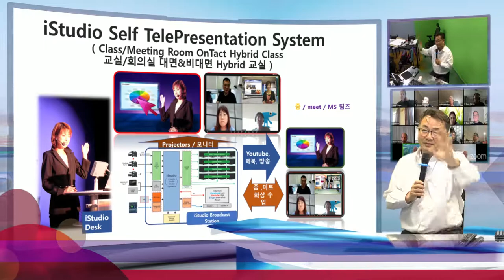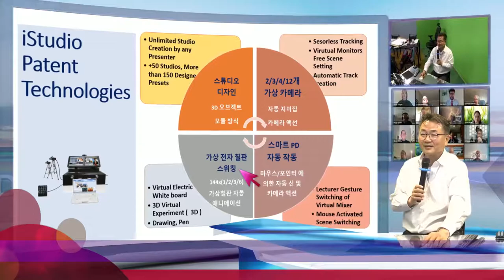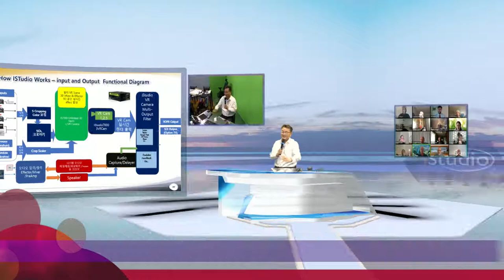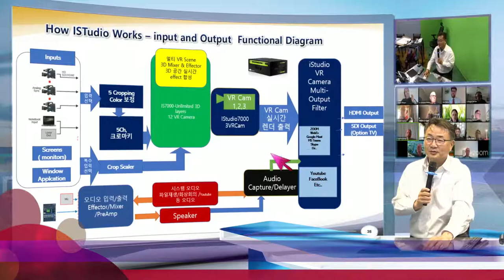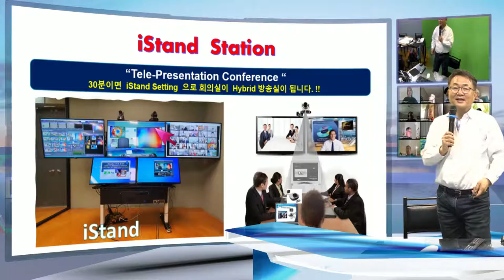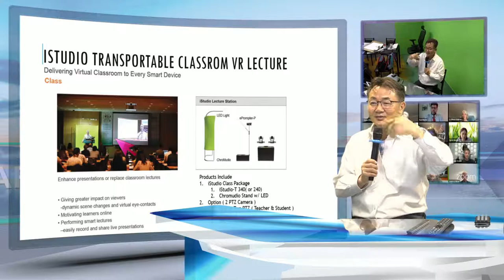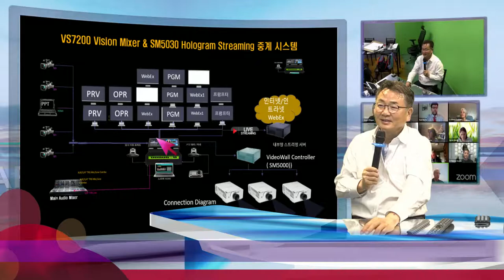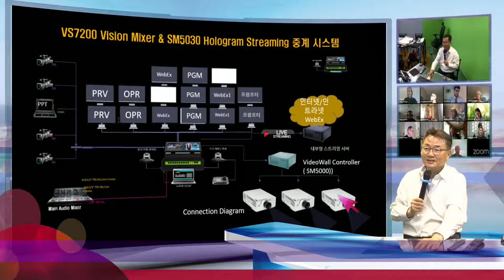전문 방송 용 ISTudio 7000 , 누구나 5G/4G TV 방송이 시작됩니다.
지상파에서 케이블로, 그리고 IPTV시대가 이제 5G 스마트 TV 시대로 전환이 되면서 무한한 유투브 TV 채널이 새롭게 정의 되고 있지만, 아직도 방송을 하는 것의 카메라, 스위처 믹서, 녹화, 엔코딩등의 복잡한 장비의 한계와, 전문 방송인력 카메라맨, MD, PD 의 기존 방송문화에서의 한계로 유투브 TV채널이 종편 방송처럼 편안하지 못한 문화를 iStudio 7000이 누구나 언제나 전문 방송을 할수 있도록 개발 되었다.